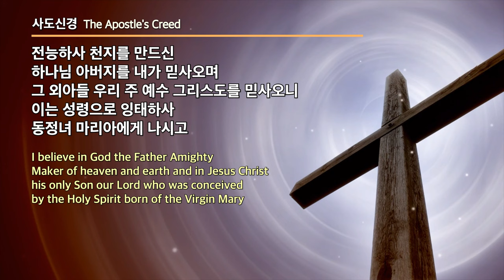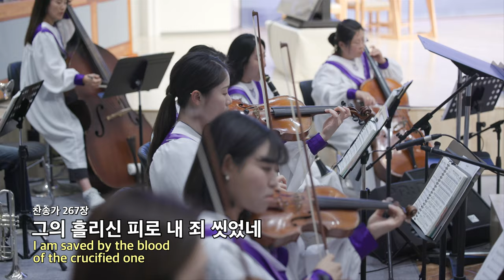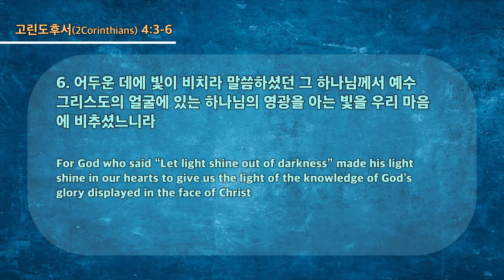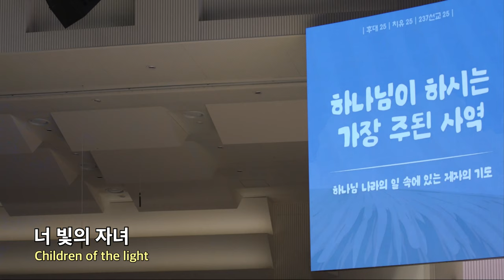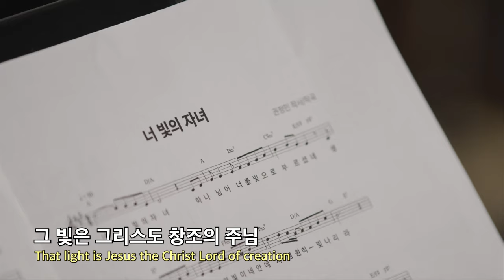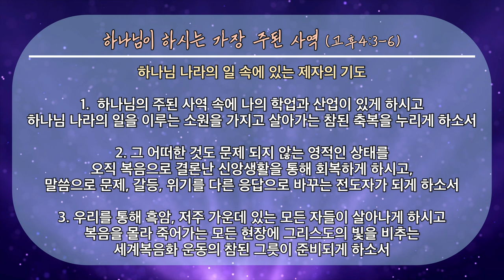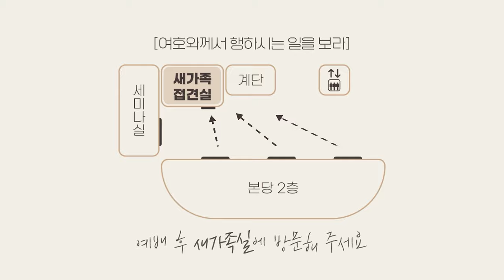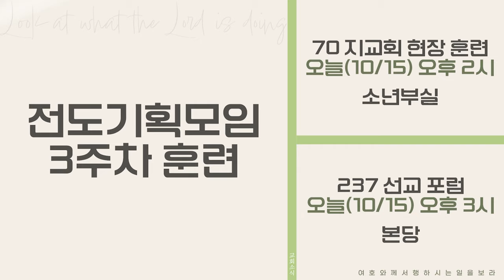20231015 대구하나교회 2부예배 전체